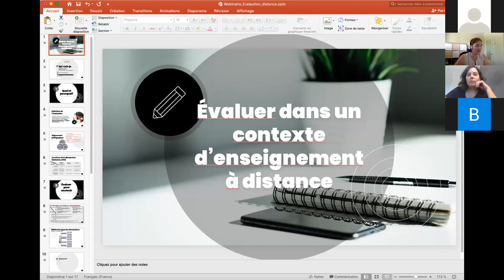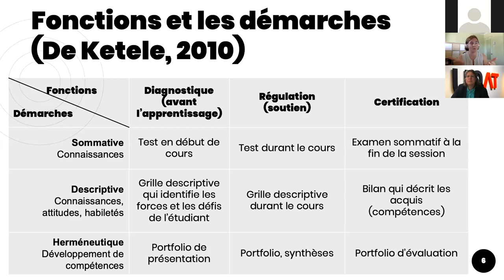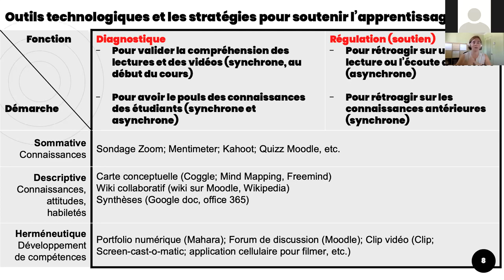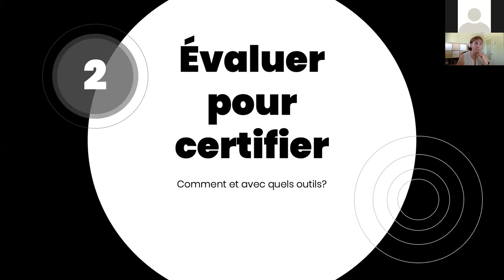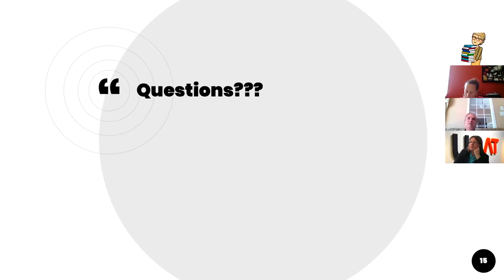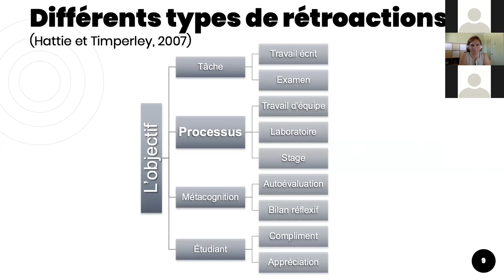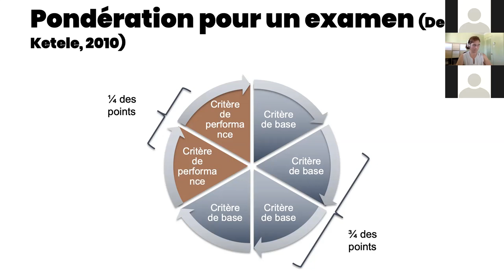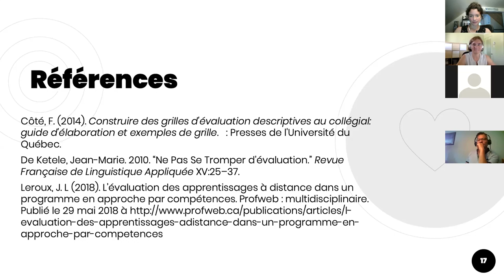Évaluer dans un contexte d’enseignement à distance : quoi, pourquoi et comment?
Ce webinaire s'inscrit dans les activités visant à soutenir les établissements dans la mise en place de modalités utilisées en FAD.
Présentation par Nicole Monney,

Depuis quelques mois, les milieux universitaires ont dû adapter leurs pratiques d’enseignement au contexte de l’enseignement à distance. Cette adaptation a amené les enseignants à redéfinir l’évaluation des apprentissages. Dans ce webinaire, sont soulignés les fonctions et les démarches de l’évaluation des apprentissages pour mieux choisir les outils technologiques à mettre en place dans un contexte d’enseignement à distance. Le webinaire se partage en deux parties : l’évaluation pour soutenir l’apprentissage à distance et l’évaluation pour certifier l’apprentissage à distance. Chacune de ces parties intègre des périodes de questions et de clavardage qui permettent aux participants de questionner les pratiques, de les partager et de dégager quelques outils technologiques aidants pour évaluer les apprentissages.